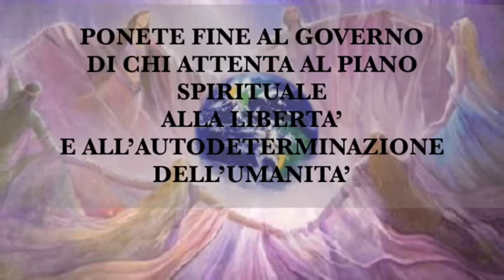Invocazione alla Gerarchia Spirituale